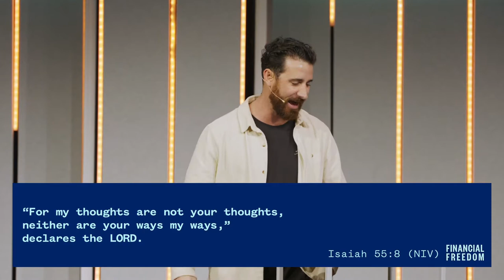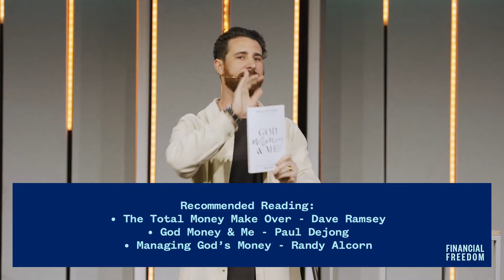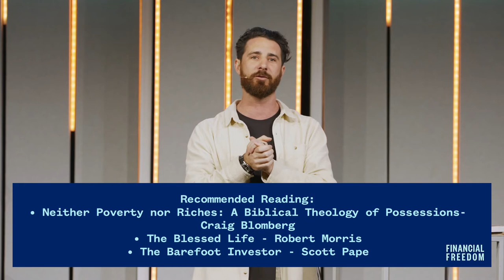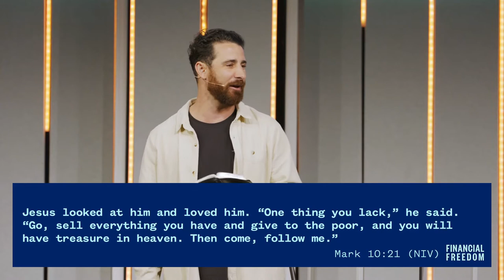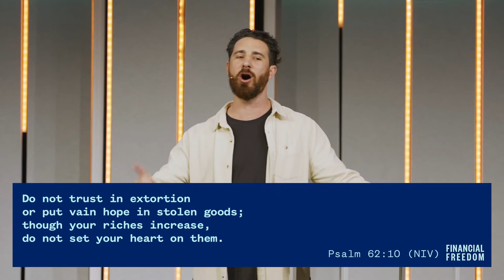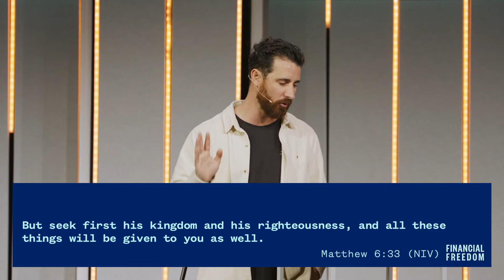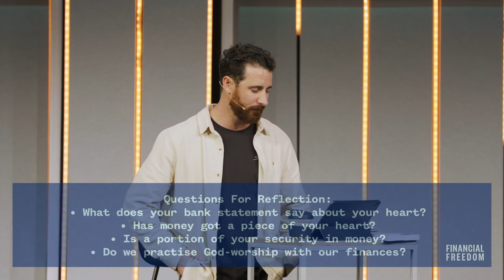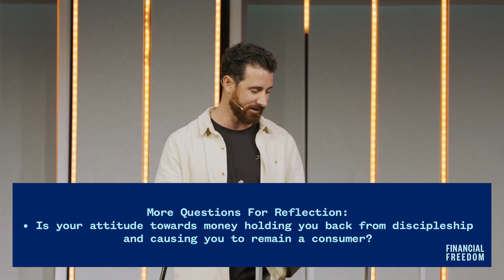Money and Your Heart - Financial Freedom PT.1 | Joel Milgate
How do you see your finances? Are you holding it tightly? Are you hoping for an increase? In this message, Joel Milgate starts the Financial Freedom series by talking about our hearts and the lens we need to look at money through.